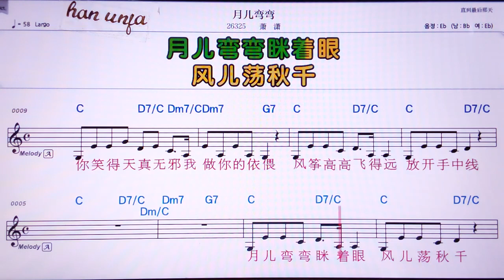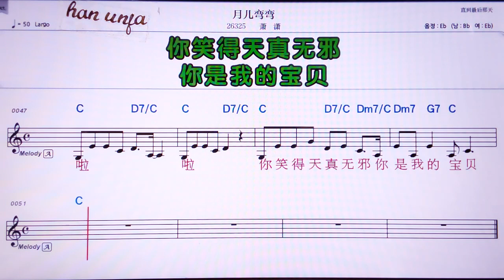💖칭치우/ 👍MR,노래방, 악보, 코드,Karaoke With Sheet Music